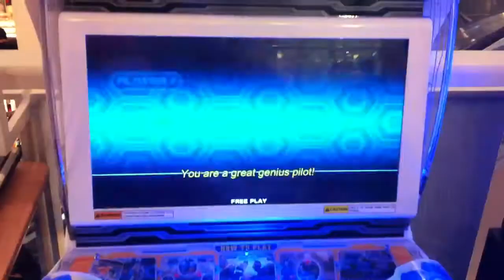V2 Dragon King vs V1 Dragon King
Final round, V2 Dragon King vs V1 Dragon King in Hero of Robots 1st Tournament at Thomson Plaza on 22 Jul 2012.